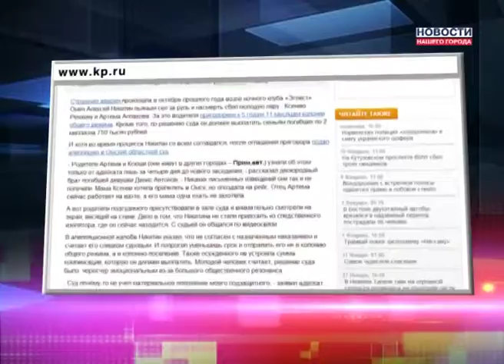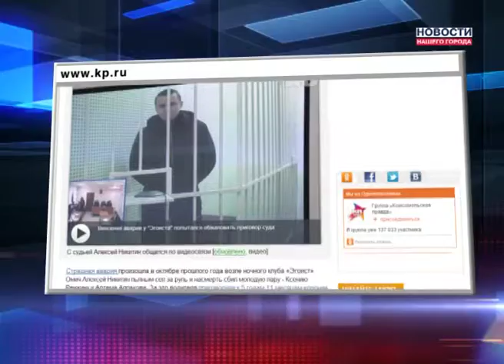Новости о сбитой в Омске паре